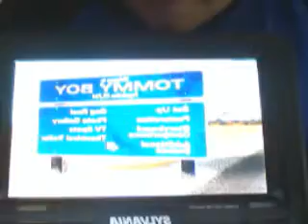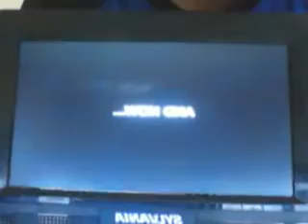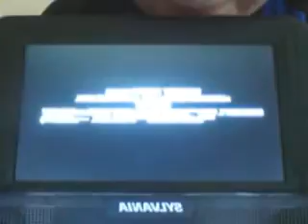First Video On Youtube Ever! Found!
I actually found my first video on B.O.A. 1! This is awesome... and really cool! The original name was TOMMY BOY!!!. Thank you and have a great day!